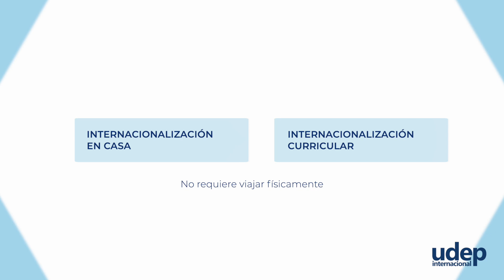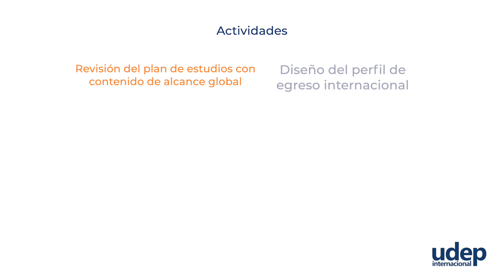Sheyla Salazar- Directora de Programas Internacionales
En la Dirección de Relaciones Internacionales tenemos el objetivo de incrementar el atractivo internacional de la Universidad frente a estudiantes, profesores, investigadores e instituciones educativas del extranjero.